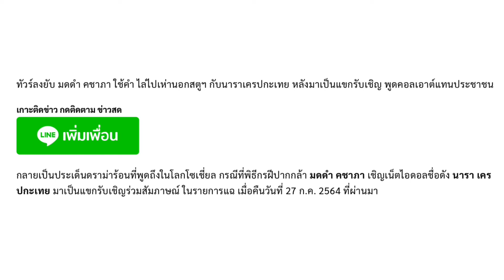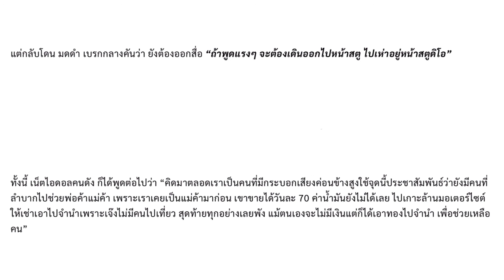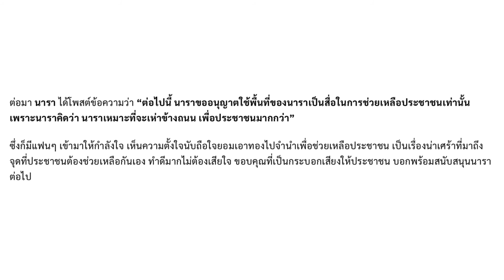“มดดำ”ทัวร์ลง ! ใช้คำ “ไปเห่านอกสตู”